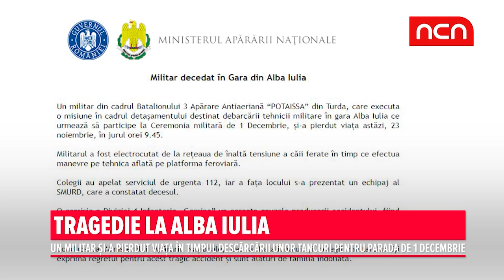Tragedie la Alba Iulia